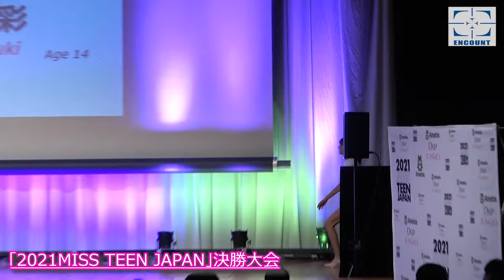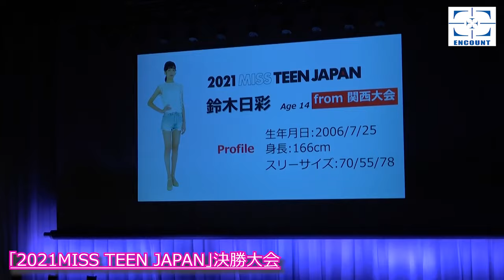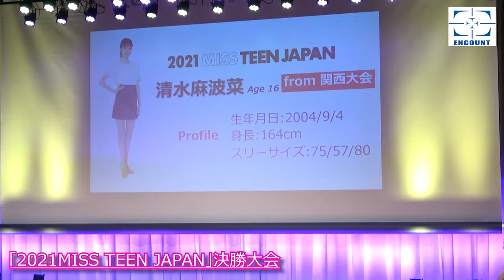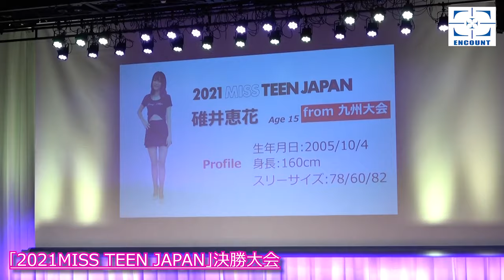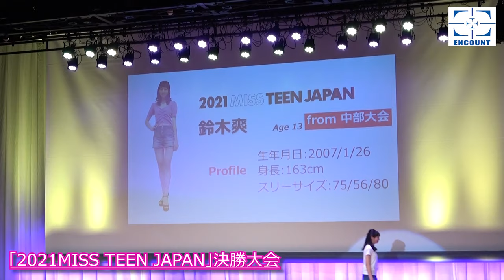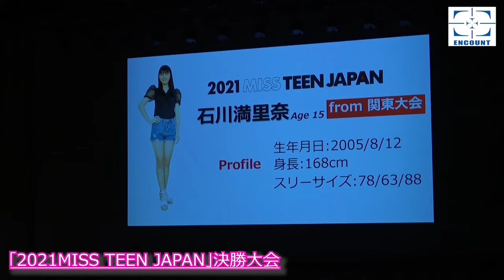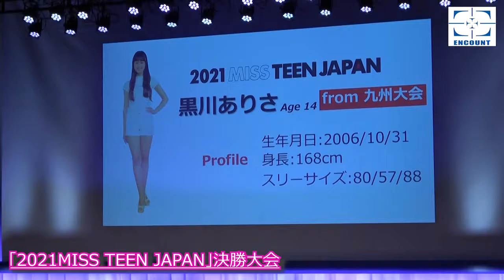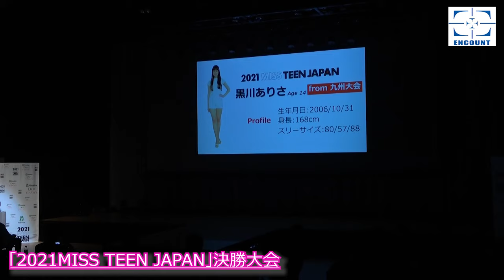【日本一可愛いティーン決定】平祐奈、受賞者番号間違えて会場から笑い…「ミス・ティーン・ジャパン」決勝大会 2021MISS TEEN JAPAN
会見動画をほぼノーカットでお届け!!

日本のティーンを代表するコンテスト「2021MISS TEEN JAPAN」の決勝大会が29日、都内で開催された。全国の予選を勝ち抜いた13歳以上17歳以下のファイナリストたちがグランプリを目指してステージ上で特技を披露し、新川優愛、平祐奈、トラウデン直美が応援アンバサダーとして駆け付けた。

　13名のファイナリストから栄えあるグランプリに輝いたのは、愛知県出身の13歳、鈴木爽(すずき・あきら)さん。特技審査では、演劇経験を生かしてドラマ「半沢直樹」(TBS)の名シーンを白熱の演技で再現し、審査員を驚かせた。

　凖グランプリは福岡県出身の黒川ありささん(14)、審査員特別賞には同じく福岡県出身の碓井恵花(うすい・けいか)さん(15)が受賞した。